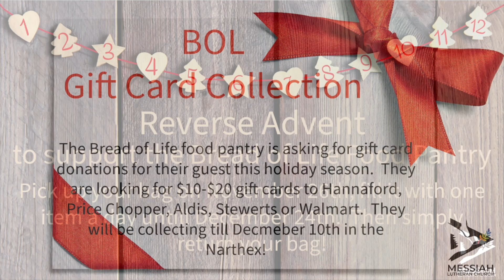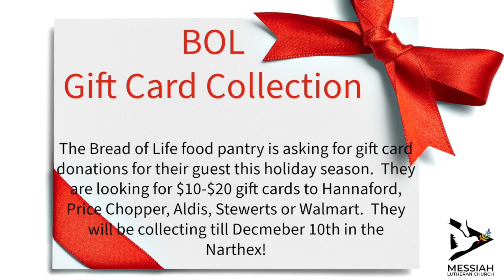Announcements 12 17 23